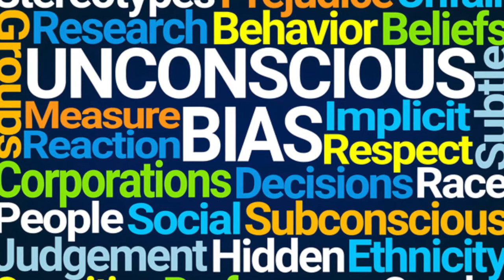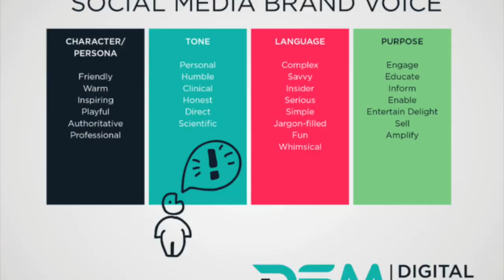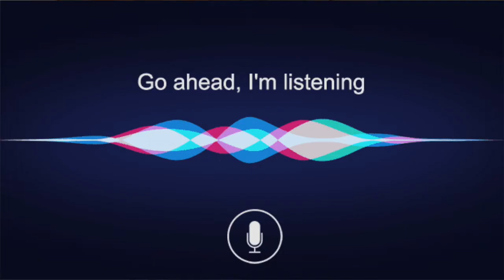"CALL CENTRES”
In today’s show, Kevin & Craig discuss Call Centers, they take a look at what a call centre is and the 10 things you need to know about them.

Hosts details:

Kevin Britz
Lunchtime Series Host Business Owner, Leadership Facilitator, Training Specialist and Coach Leadership by Design